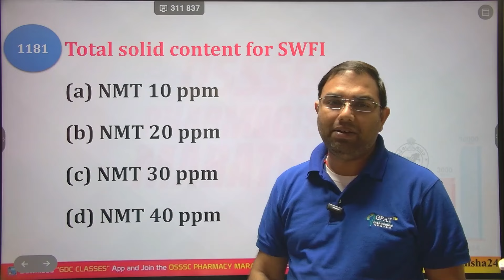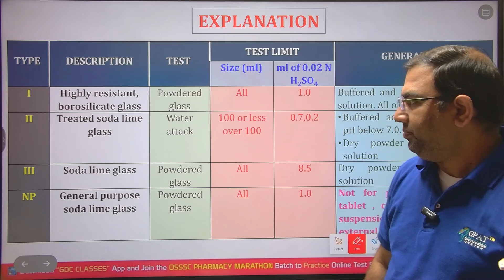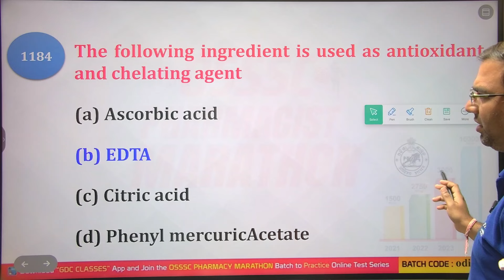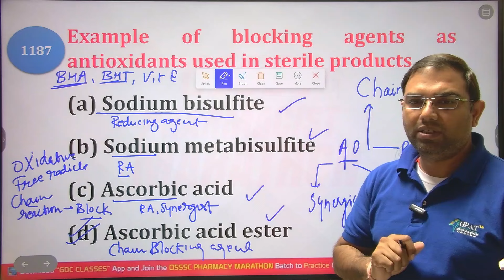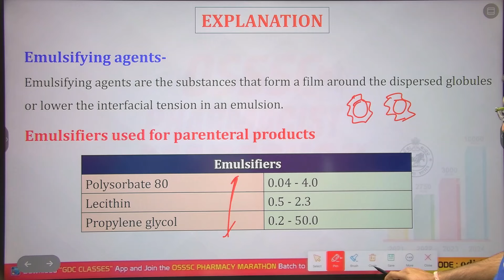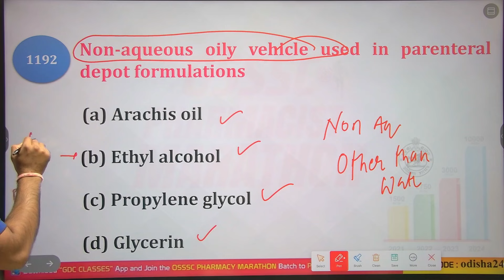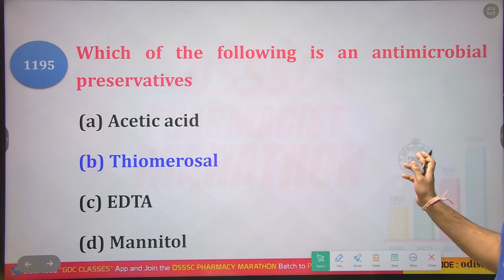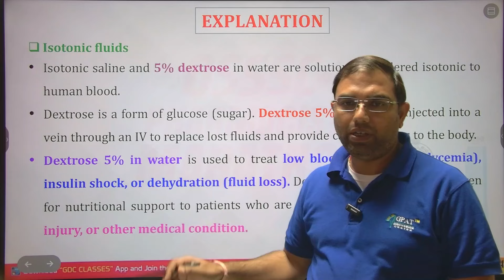OSSSC PHARMACIST MARATHON CLASS-60 | P' Ceutics (1181-11200) Parenteral dosage form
🎯Link For OSSSC GOVT. PHARMACIST CRASH COURSE
Org Code for iPhone = GDCCLASS
🩸B. Pharm (1st to 8th Semester) e-notes
Pharmacist Jobs in OSSSC Pharmacist
Pharma Jobs at osssc Pharmacist
Pharmacist Vacancy OSSSC PHARMACIST
About video:-

pharma jobs
pharmacist recruitment 2023
pharmacist jobs
pharmacy job
government pharmacist
govt pharmacist
pharma jobs
pharmacist recruitment 2023
pharmacist jobs
pharmacy job
pharmacist vacancy
pharmacy vacancy